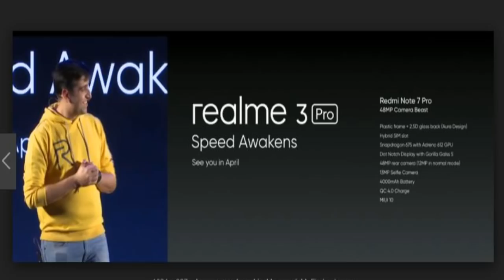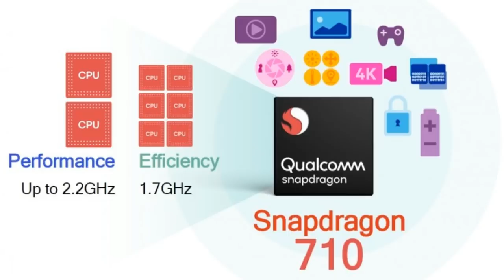Realme 3 Pro With SD 710 & Sony IMX 519 | Realme 3 Pro Specs, Features & My Expectations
Dosto Ye Video Hai Realme 3 Pro ke Bare Mai. Maine Realme 3 Pro ki India Launch Date, Realme 3 Pro India price ke bare mai bataya Hai Realme 3 pro ka features & specifications ke bare mai bataya hai. Realme 3 pro India mai April mai launch ho ga with Snapdragon 710 & Sony Imx 519 sensor ke saath.